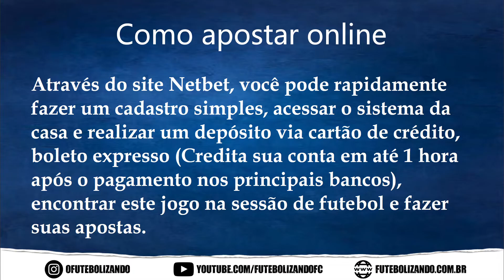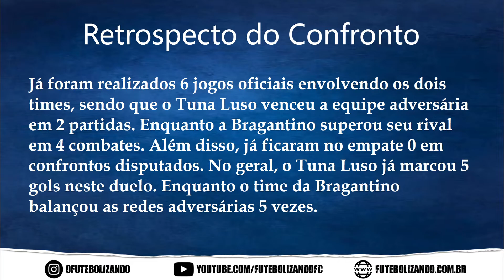ASSISTIR AO VIVO TUNA LUSO X BRAGANTINO-PA - CAMPEONATO PARAENSE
Tuna Luso x Bragantino-PA vão se enfrentar nesta Quarta-Feira(28) e você confere todas as informações da partida aqui. O jogo vai ser válido pela 8ª rodada do Campeonato Paraense 2021. A partida está marcada para iniciar às 15h30 (horário de Brasília) e será realizada no Estádio Francisco Vasques, que fica localizado na cidade de Belém, no Pará.